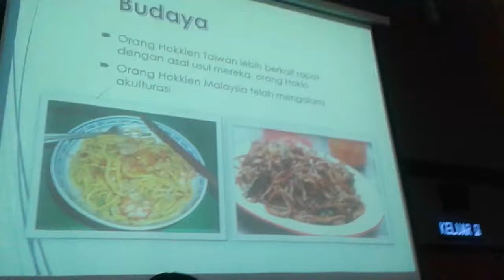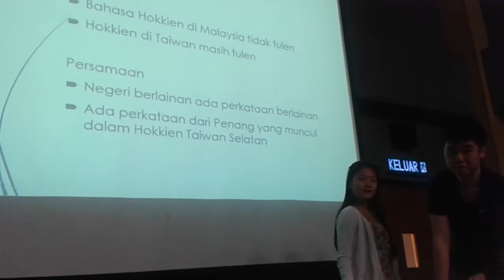Hokkien Mee II